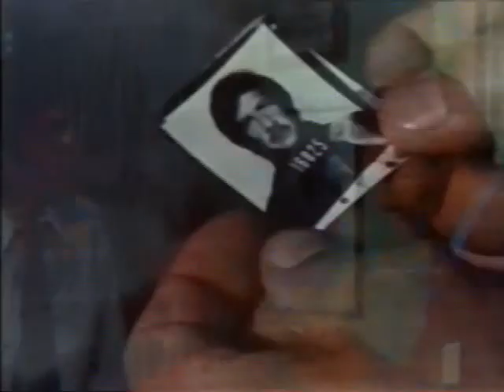Code Name Zebra | OLD HOLLYWOOD CLASSIC FILM | FULL FREE TO WATCH